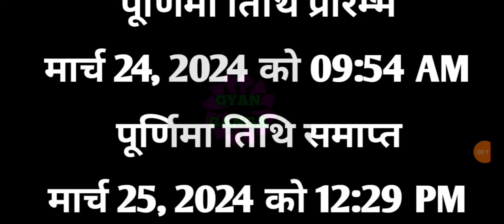Laxmi jayanti 2024|Lakshmi jayanti 2024|Shri laxmi narayan katha|लक्ष्मी जयंती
laxmi jayanti 2024
laxmi jayanti 2024
laxmi jayanti
lakshmi jayanti
lakshmi jayanti 2024
laxmi bai jayanti 2024
laxmi bai jayanti
laxmi bai jayanti status

lakshmi jayanti
lakshmi jayanti 2024
lakshmi jayanti 2024
lakshmi jayanti 2024 date
lakshmi bai jayanti
lakshmi bai jayanti status
lakshmi puja jayanti
lakshmi devi jayanti
lakshmi narasimha jayanti
rani lakshmi jayanti status